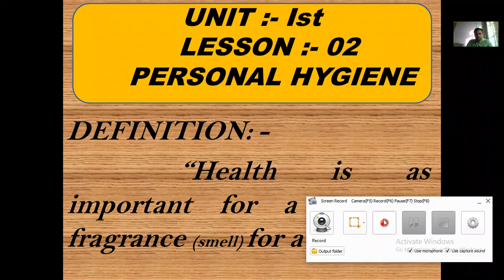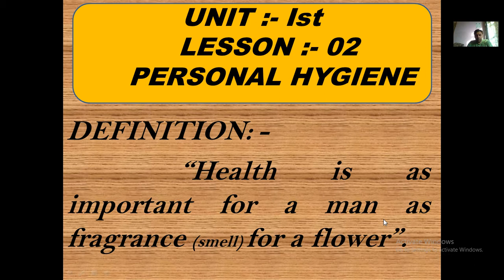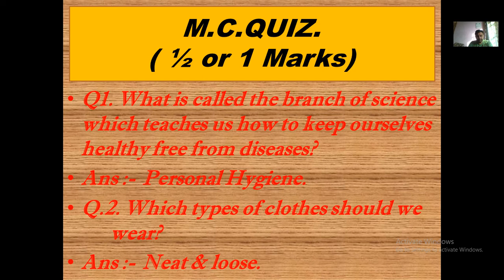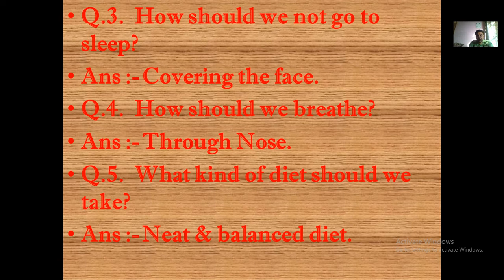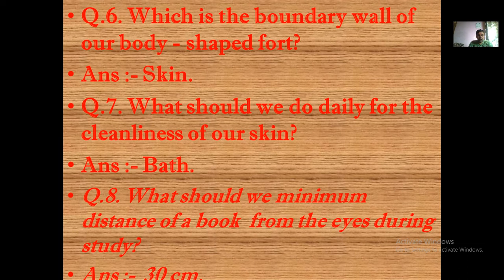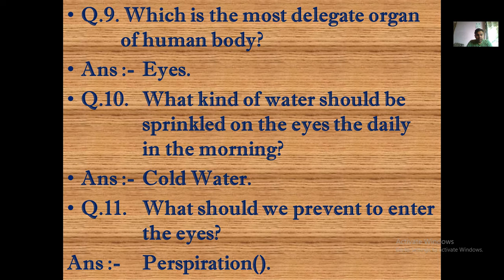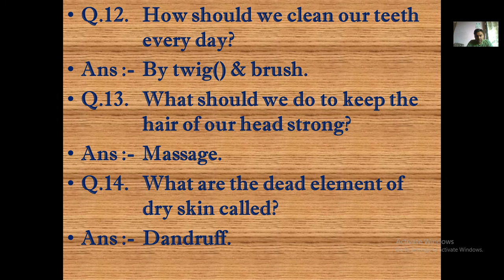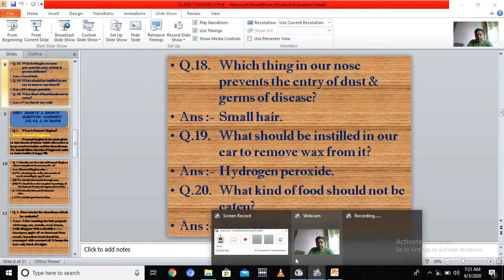Class 7 Physical Education Ch 2 Personal Hygiene Part-1